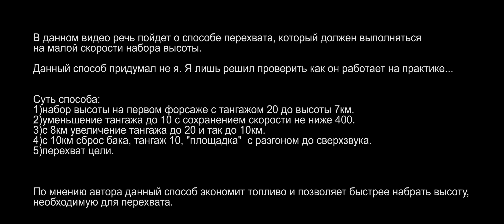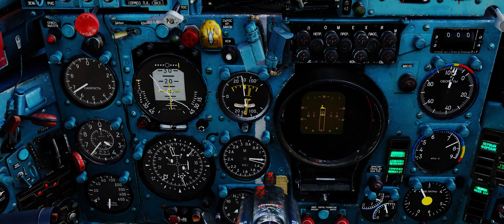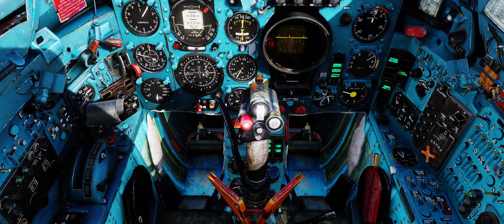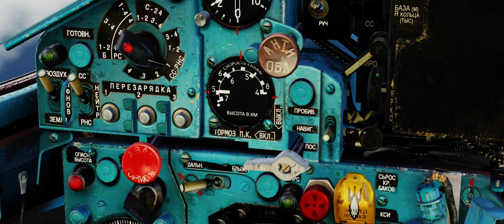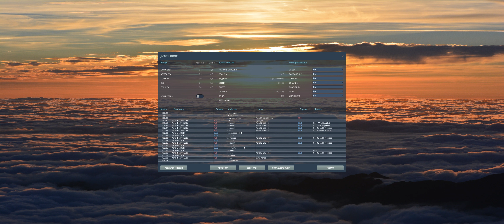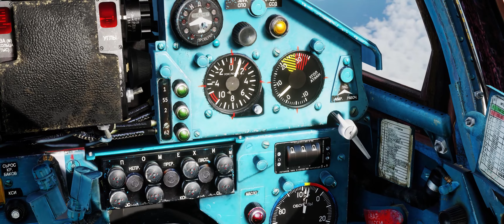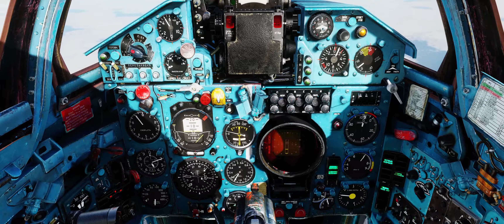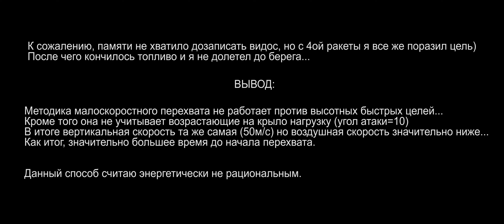МАЛОСКОРОСТНОЙ vs обычный перехват на МиГ-21 (не ну а чо?)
В общем есть мнение, что на меньшей скорости можно быстрее перехватить цель. Разбираю ошибки этой теории.